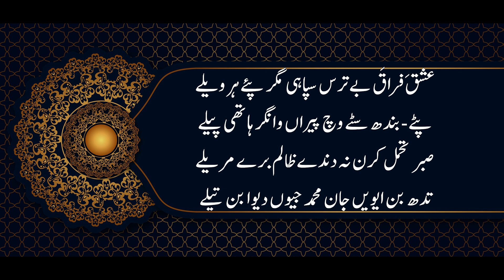kalam mian muhammad bakhash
mian muhammad bakhsh kalam punjabi
kalam mian muhammad bakhsh saif ul malook
sufi kalam whatsapp status
punjabi kalam
sufi kalam
kalam mian mohammad baksh
kalaam mian mohammad bakhsh
mian muhammad buksh
mian mohammad bukhsh